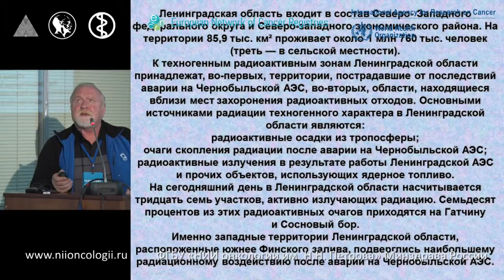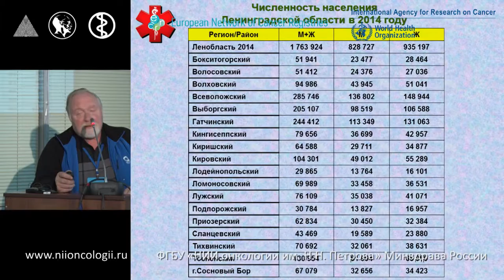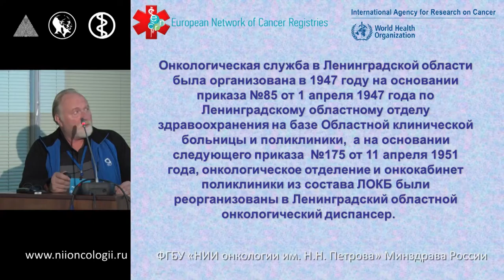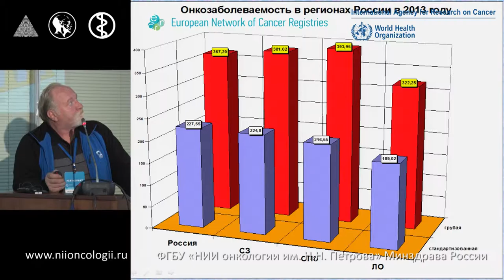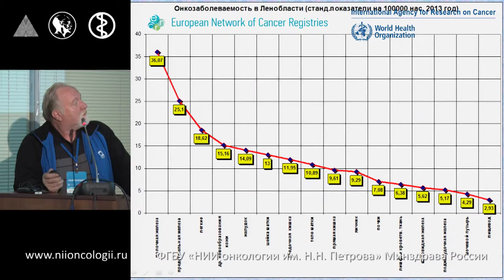Раковый регистр Ленинградской области